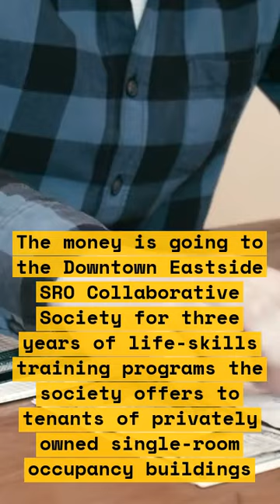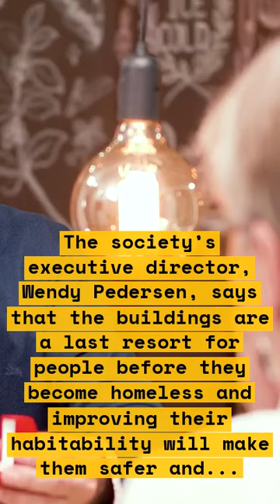How B.C. is Helping SRO Hotel Residents with $11M in Skills Training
The B.C. government is providing $11 million in grant funding to a non-profit in Vancouver's Downtown Eastside aimed at training and empowering tenants of single-room occupancy hotels. The money is going to the Downtown Eastside SRO Collaborative Society for three years of life-skills training.